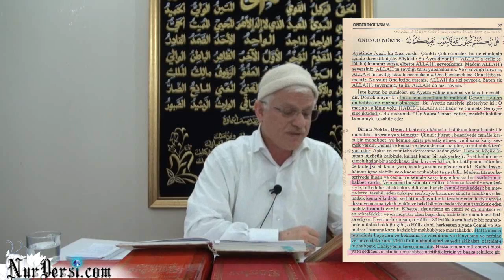ŞiALARIN iTiKADLARI... FARKINDAMISIN(kisa)